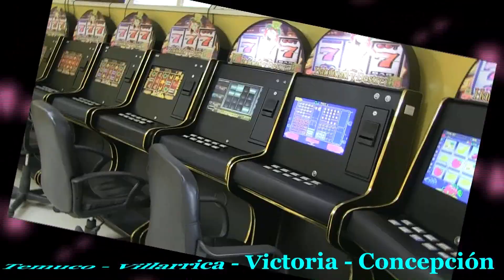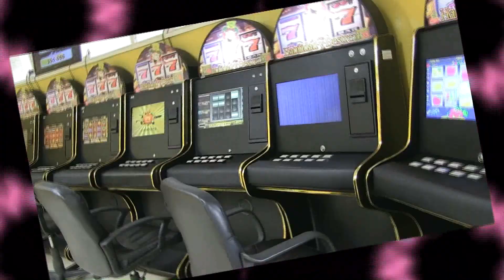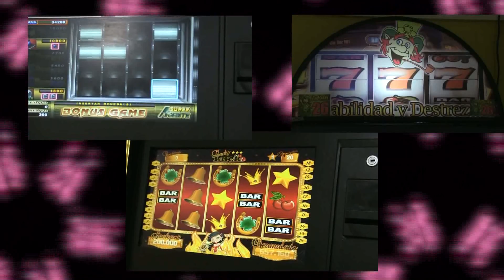1ER CLASIFICATORIO ZONA SUR FRUTILLAR - Programa 293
1ER CLASIFICATORIO ZONA SUR FRUTILLAR - Programa 293

Conducción: Marcela Medina Adán